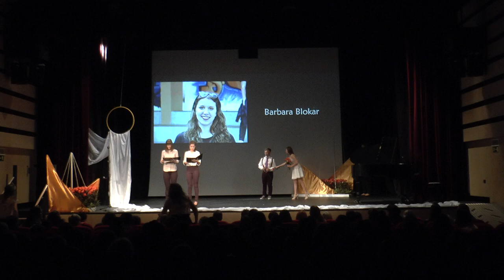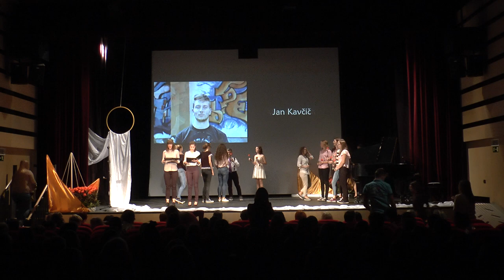Slovo maturantov 2017, 1. del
Srednja šola Veno Pilon Ajdovščina
Slovo maturantov 2017